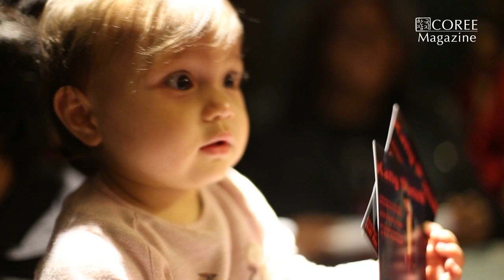Kang Saneh 강산에 - Concert in Paris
강산에
Concert de Kang Saneh à Paris.
21 et 22 Novembre 2014
Organisé par Lézard sur le Trampoline.